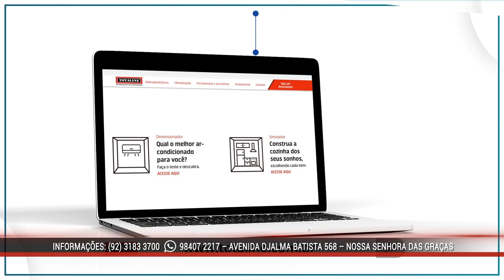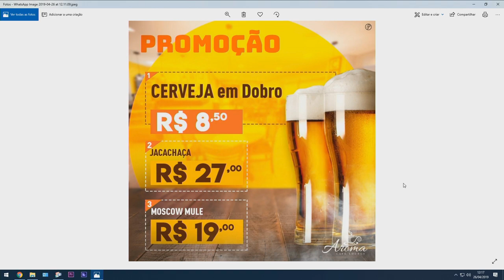Programa Agora (26.04.2019) 02º Bloco